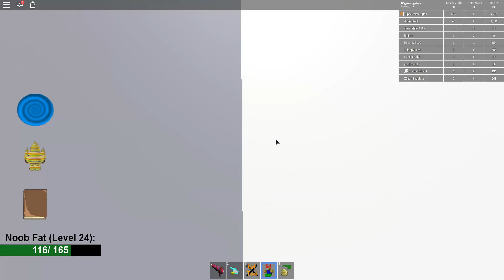I'm a CAKE?! //// Roblox Series w/ Mateo #2 //// ZCgaming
Welcome to my new series with M_Gaming. We are going to do a roblox series and I hope that you enjoy it. Also this channel is family friendly as well. Sorry it wasn't long. :(